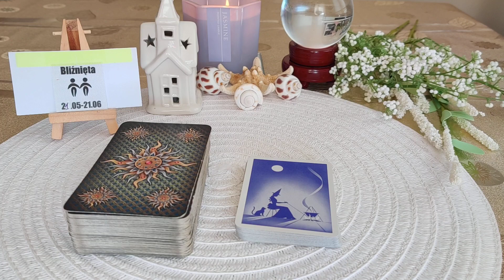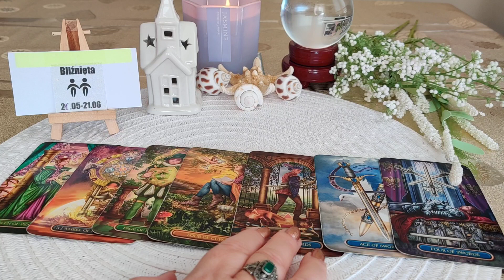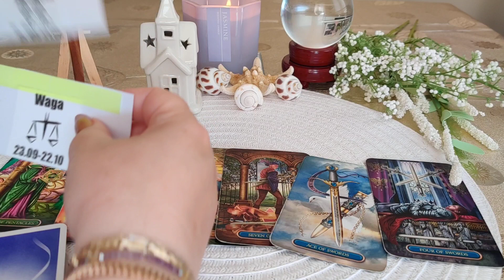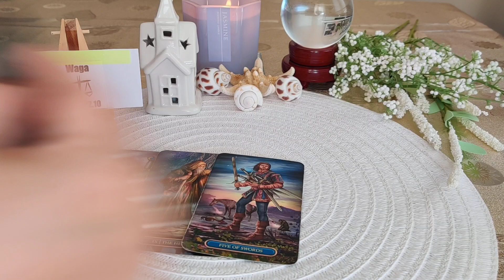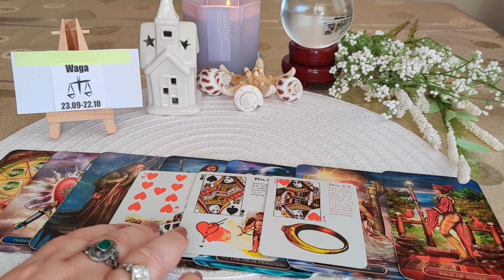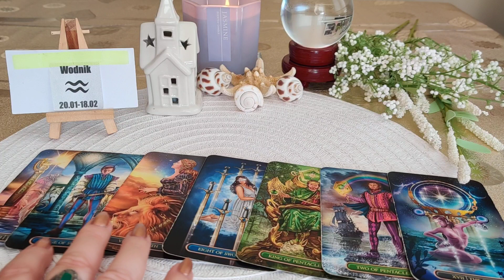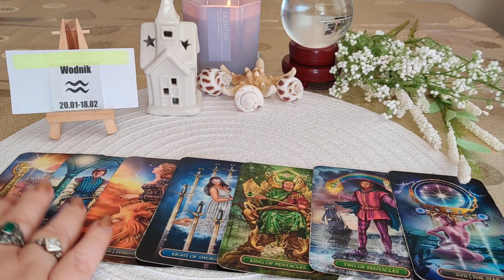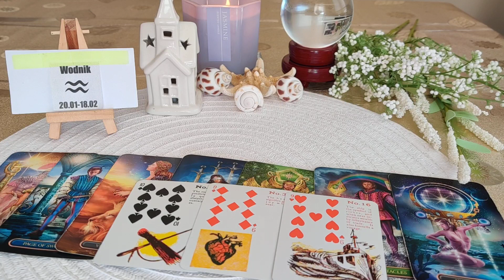♊BLIŻNIĘTA♎WAGA♒WODNIK OD 05.06.DO 11.06.2023 ZNAKI POWIETRZA